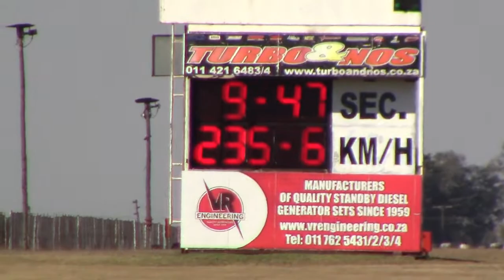Henk Bannink in action - 20 May 2017